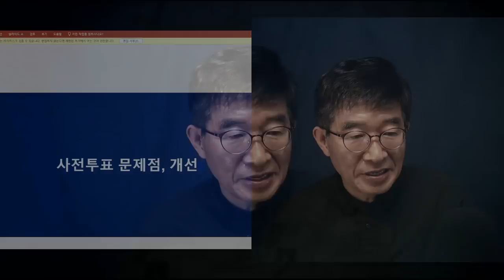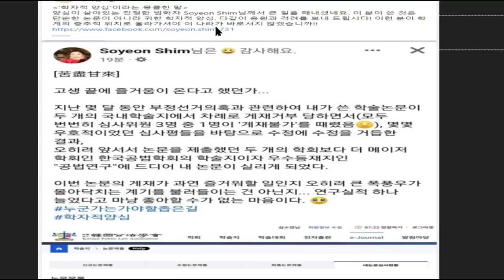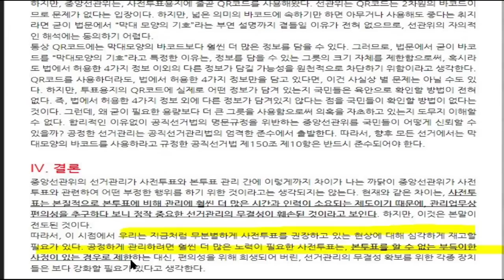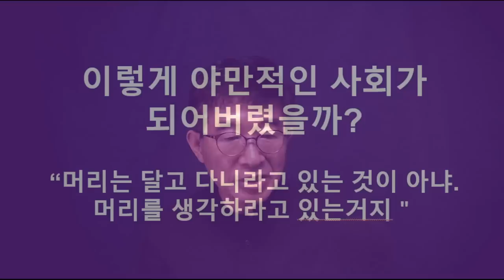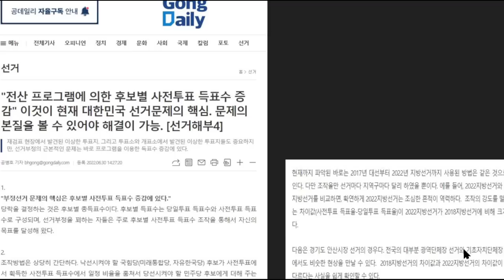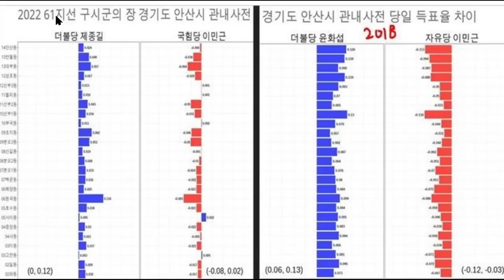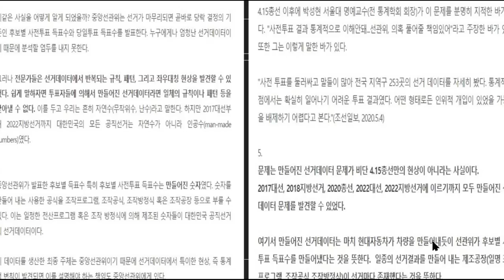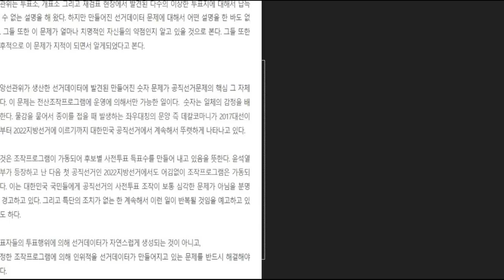언제든 주물럭거릴 수 있는데 / 국민이 눈에 들어오겠나! / / 사전투표 문제 재조명 [공병호TV]